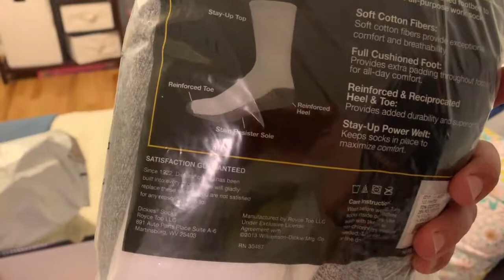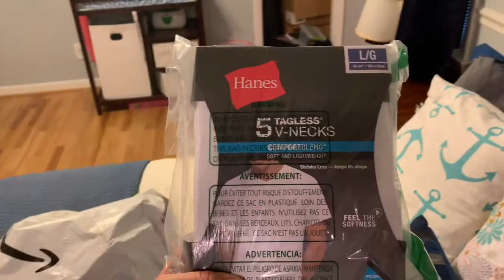Phases Before Alcoholism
I have slowly been progressing to creating a better life and going to these alcohol classes to get my drivers license back.  They are long and monotonous but there are tid bits of good information.  Like there being Phases before Alcoholism progressing from Green to Yellow to Orange to Red.
People in the green phase have a take it or leave it last night
Yellow includes alcohol as more of a prodominate factor
Orange makes alcohol the main focus and some dependency occurs.